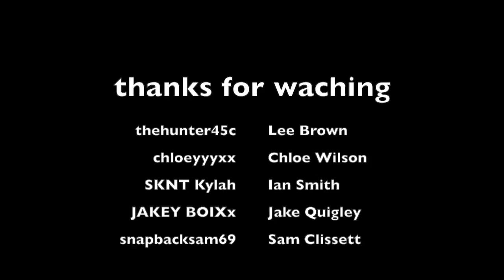just some fun with chloe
welcome to hunter gaming i will be live streaming most days and uploading at lest two videos a day hope u in joy